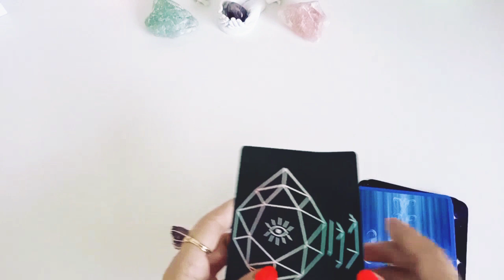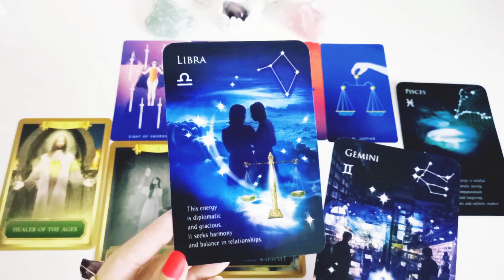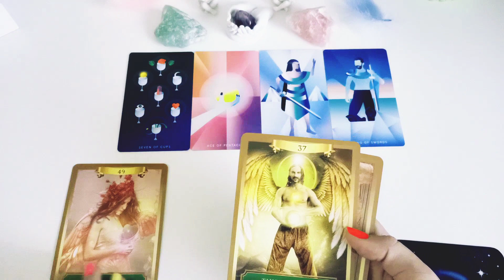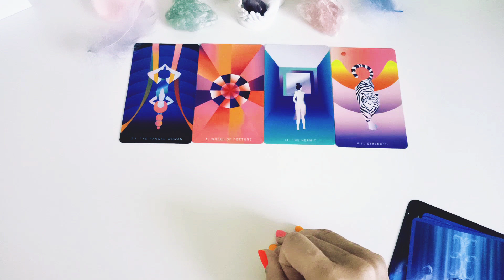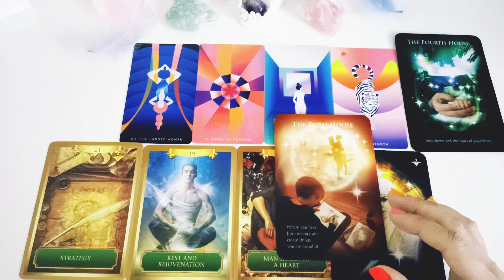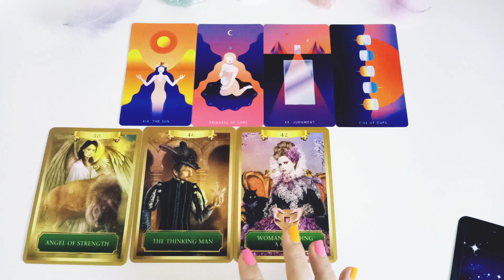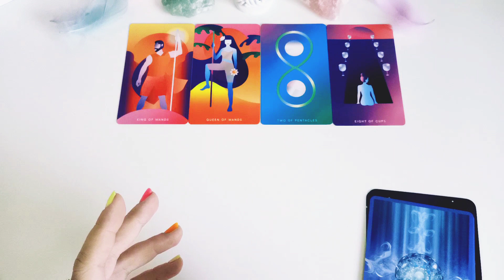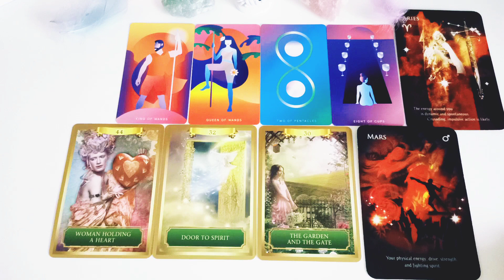❤️What does your Soulmate look like??!❤️🔮 Pick a Card 🔮Timeless Tarot reading 🔮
👌🏻Choosing pile - 00:05
💙Pile 1 (Pink feather) - 00:42
💙Pile 2 (Blue feather) - 11:48
💜Pile 3 (Grey feather) - 20:57
💜Pile 3 (Purple/Lilac feather) - 31:49
💜Pile 3 (Mint feather) - 43:34

🔮 Pick a card 🔮 Your Past, Present & FUTURE 🔮❤️

🔮 Pick a card 🔮 There`s something you need to know!!🔮❤️🙏🏻🌌✨